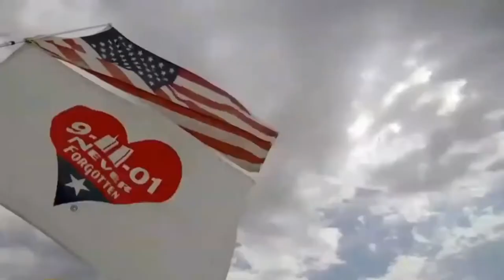NFL Hype 2017-2018